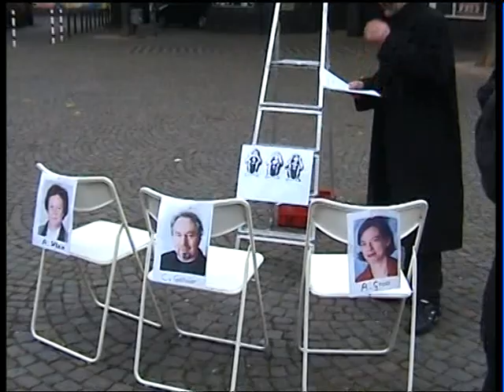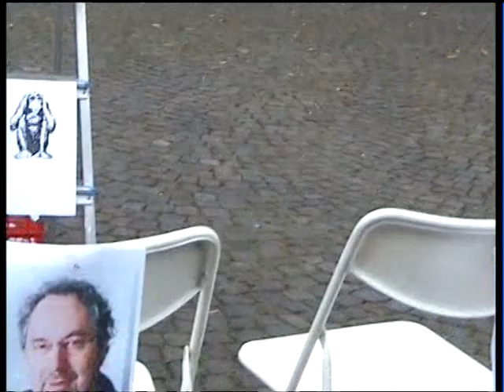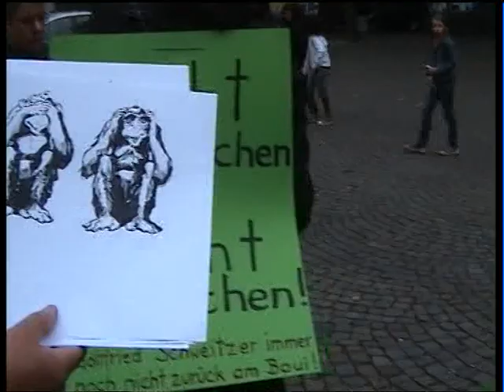Der Prozess (directors cut)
Straßentheater mit der Schweitzergarde und Klaus dem Geiger